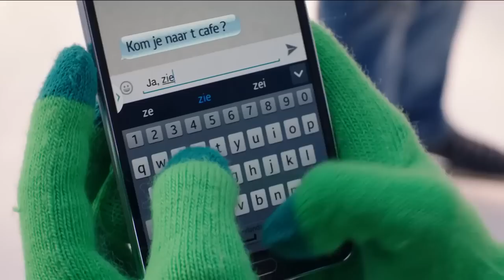Ireen Wüst KPN nieuwe schaats commercial